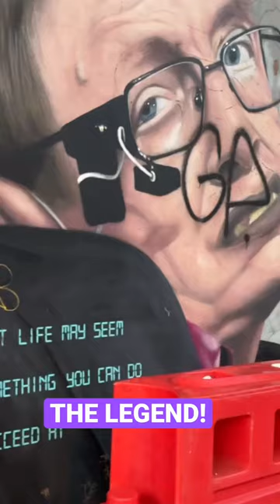Worst Stephen Hawking Impression Ever!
Stephen Hawking was a legend to many. Highly intelligent and opened discussions on how we were created by the universe. In liverpool I saw this street art of the late physicist,